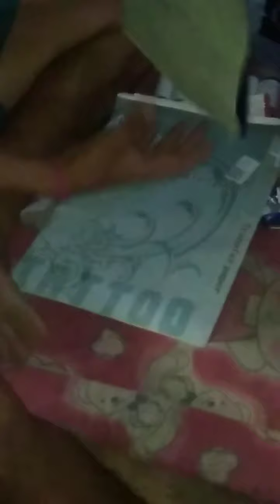My tattoo accessories..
Needle, ink and Stencil paper and Stencil gel.